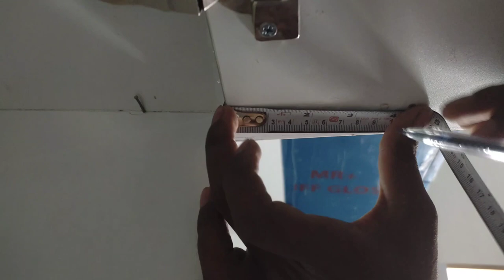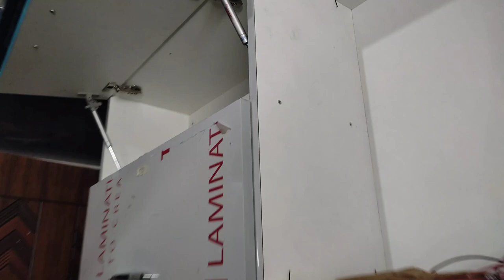How to install hydraulic gas spring hydraulic gas pump कैसे लगाते है!?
Hello👋
is video मे hydraulic pump kaise fit karte hain

How to install hydraulic gas spring
hydraulic pump कैसे लगाते है
woodworking
gas hydraulic pump
how to make
wood sliding doors
wardrobe sliding design
shorts video